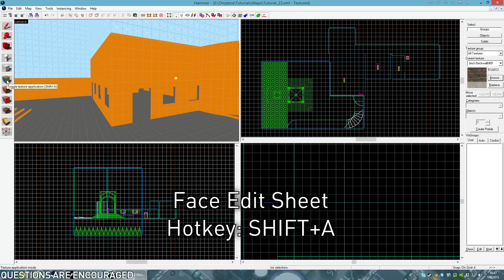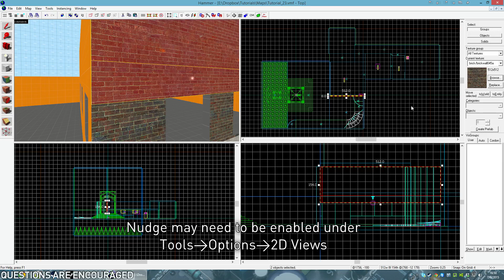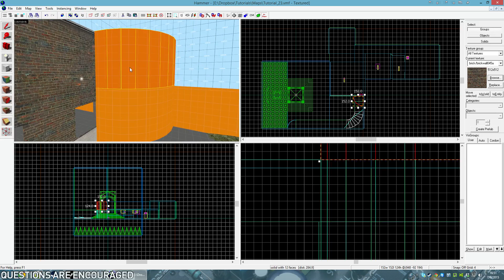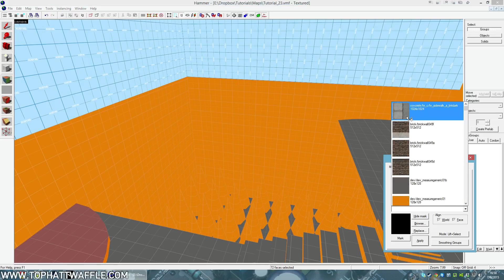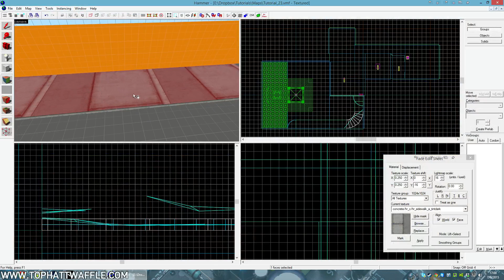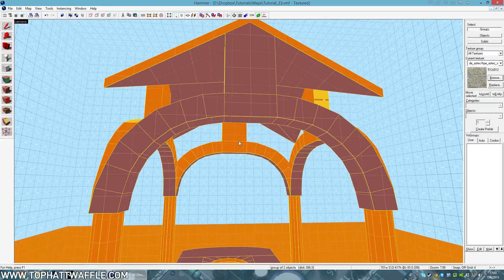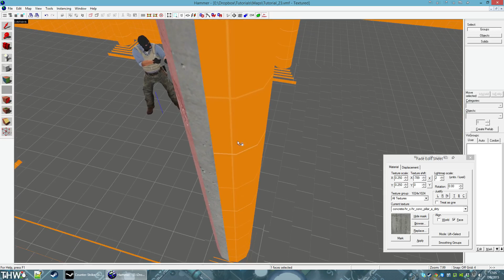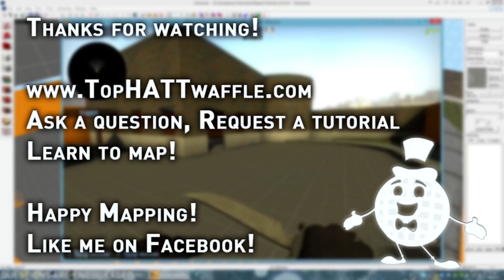[Source 1] Hammer Tutorial V2 Series #23 "Texture Manipulation"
See Upcoming and past tutorials here!

PLEASE DO NOT SEND A YOUTUBE MESSAGE!!!